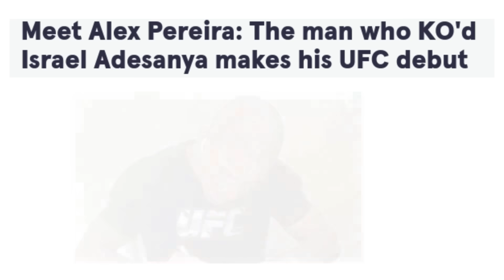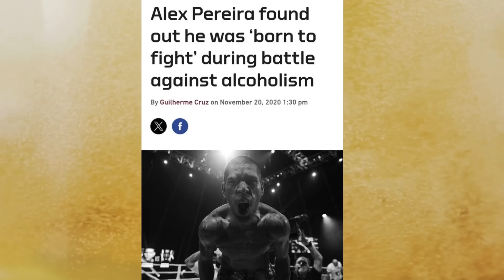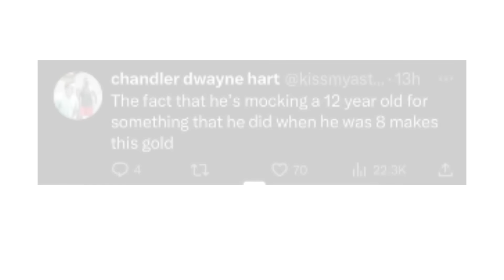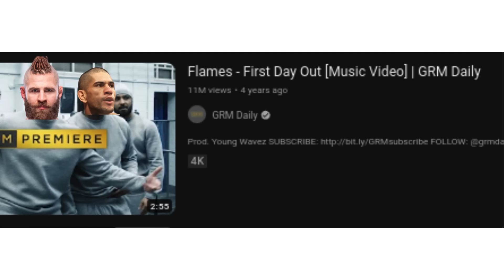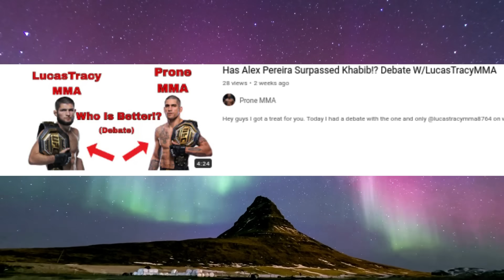Why Alex Pereira Stole Izzy’s Fanbase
Alex The MEME Pereira, Is Quickly Becoming The Biggest Star In The UFC. While Israel Adesanya Is Plummeting In favour With Fan's Due To Recent Antics.

Why Is Alex Pereira Stealing Our Hearts?